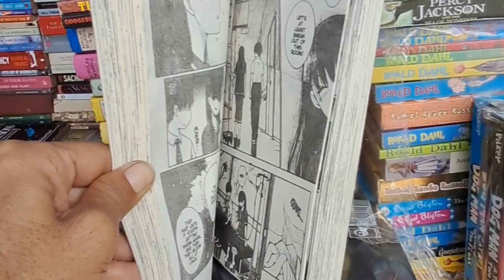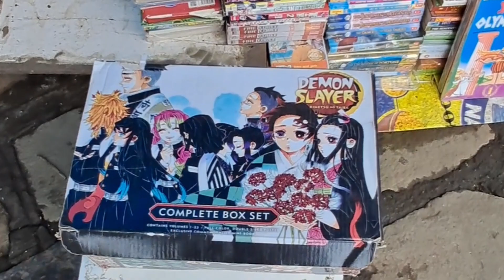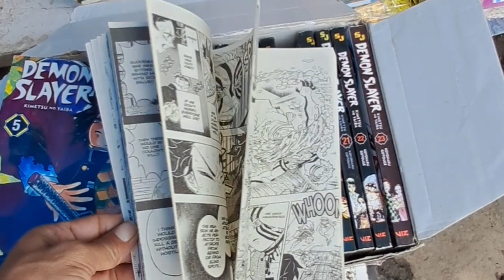New Manga Collection India 🇮🇳 | Anime Vlog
mangacollectionindia newmangacollection newmangacollectionindia animevlog mangahaul# New Manga Collection India 🇮🇳 | Anime Vlog